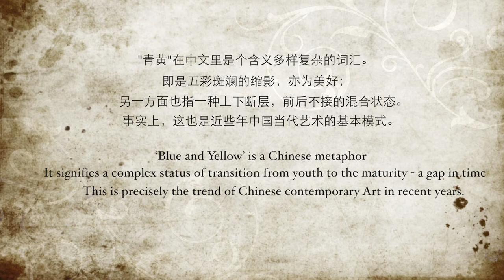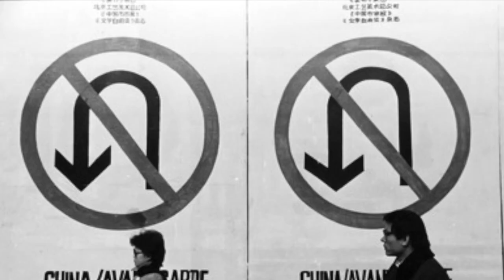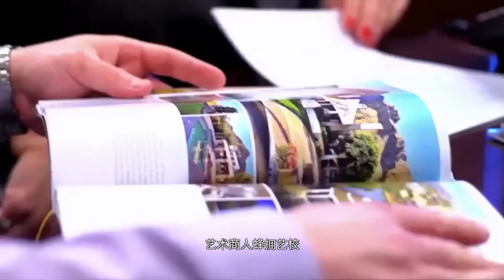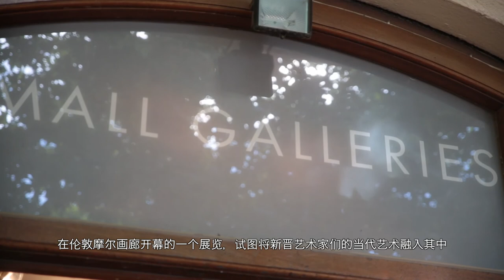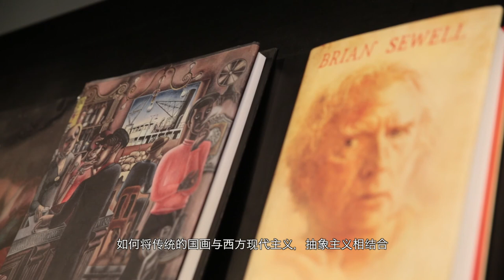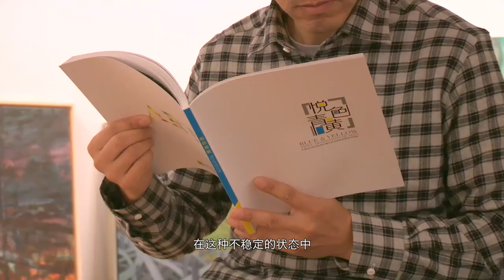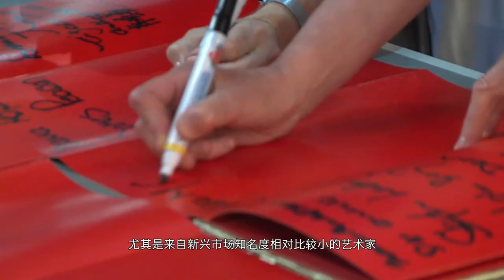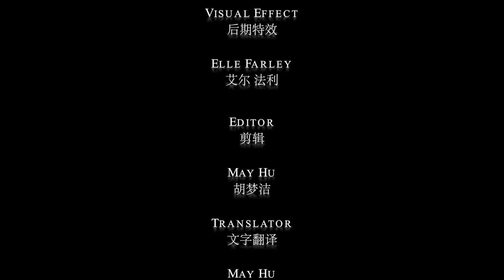Chinatown: Blue and Yellow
Blue & Yellow: Swift transitions of Chinese Contemporary Art.

Over the past 30 years, the Chinese contemporary art world has been born out of the profound political and social changes experienced by the nation.

Blue & Yellow was the biggest single collection of contemporary Chinese art to be shown in London.